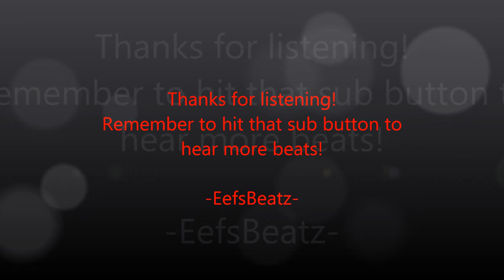Dark Hip Hop Instrumental {Rap Beat} Necro Type Kill For You 2015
Beat Name: Kill For You